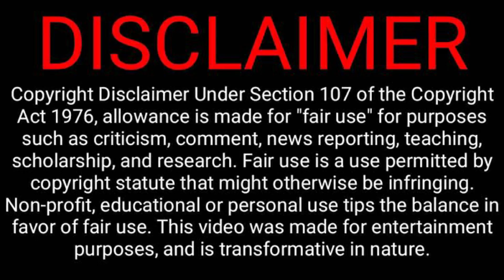পাবজি প্লেয়ার যখন প্রথম ফ্রি-ফায়ার খেলে।PLAYING FREE FIRE FOR THE FIRST TIME।EPIC FUNNY MOMENTS😂🤣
WHATSUP DUNIYABASHI❤

এই ভিডিওটা আমার প্রথম গেমপ্লে ভিডিও ছিলো জানি না কেমন হইসে।তবে আমি আমার সম্পূর্ণ চেষ্টা করছি।এই ভিডিওটিতে আমি ফ্রি-ফায়ার বা অন্য কোনো গেম বা প্লেয়ারদের অপমান করার উদ্দেশ্যে কিছুই করি নাই এই ভিডিওটা শুধুই বিনোদনের জন্য ছিলো।আসা করি আপনাদের ভালো লেগেছে।

দয়া করে কেউ "HATE" ছড়াবেন না🙏

STAY HAPPY😊STAY COOL😎STAY HOME🏠

AND STAY WITH LETS❤PLAY❤BD❤